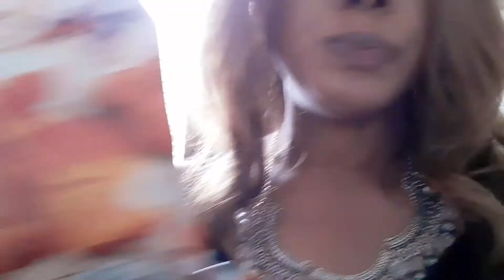I'm No Pretty Eater Ha Ha